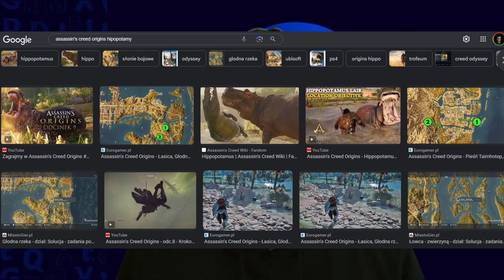#28. Gdzie znaleźć zlecenia copywriterskie? Gdzie szukać klientów na copywriting?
Zmagasz się z wiecznym pytaniem "Skąd wziąć klientów do copywritingu"? Czujesz, że Twoje zlecenia mogłyby płynąć szerokim strumieniem, ale coś Cię blokuje? To wideo jest właśnie dla Ciebie! Zapraszam na kurs Metoda SUKCES, gdzie rozwiewam wszelkie wątpliwości i pokazuję skuteczne sposoby na pozyskiwanie zleceniodawców.

W tym odcinku przełamujemy bariery i odpowiadamy na palące pytania:
👉 Czy masz trudności z pozyskiwaniem klientów na copywriting?
👉 Czy zastanawiasz się, gdzie szukać tych, którzy docenią Twoje teksty i zapłacą godziwe pieniądze?

Odkryj 5 kluczowych pytań, które musisz sobie zadać, by nigdy więcej nie martwić się o brak zleceniodawców. Razem przejdziemy przez każde z nich, aby Twoja droga do sukcesu stała się jasna i przystępna. Rozumiem Twoje obawy i wątpliwości - wszyscy byliśmy na tym etapie. Ale teraz czas je zostawić za sobą!

0:30 – Disclaimer
2:26 – Jeśli pytasz "Gdzie są klienci?" to już masz problem
4:51 – Kim jest Twój klient
5:09 – Jaki ma problem?
6:34 – Jak wygląda dzień Twojego klienta
8:42 – Komu najlepiej mogę pomóc
10:02 – Komu mogę dać najwięcej wartości

Dołącz do mnie w tej podróży, gdzie razem odkryjemy, jak z zimnych zapytań i niepewnych ofert przejść do stabilnego strumienia zleceniodawców, gotowych płacić za Twoje umiejętności i wiedzę.

To nie jest kolejny suchy tutorial – to przepis na Twój sukces w świecie copywritingu. Chwytaj za długopis, klawiaturę czy notes i zanurzmy się razem w tajniki zdobywania klientów, którzy nie tylko będą chcieli z Tobą współpracować, ale i polecać Cię dalej.

Ruszamy!